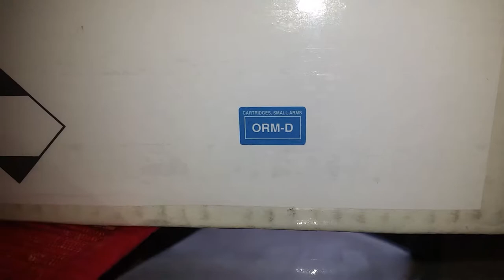UPS ORM-D Markings Labels for Shipping Ammunition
UPS allows shipping of ammunition with the correct markings. You can draw these by hand or print them out. You cannot ship ammo with USPS.